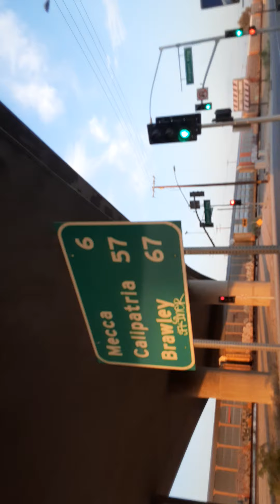Wharton 0ad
Thermal a. Klfia usa planet  earth